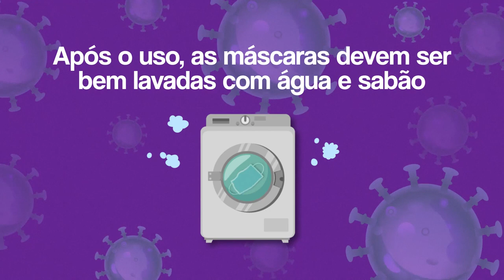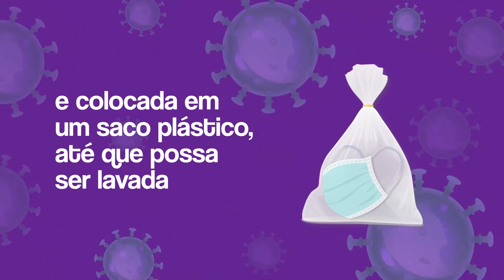Quais cuidados você deve tomar ao utilizar máscaras?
A COVID - 19 é uma doença muito grave. Siga as recomendações das autoridades de saúde. Mantenha o isolamento social e, se precisar sair, use máscaras adotando os cuidados apresentados no vídeo.